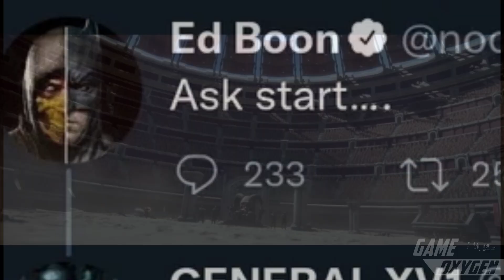🚨 12 personajes que NO VAN A REGRESAR en MORTAL KOMBAT 12!! // A quienes no veremos en la secuela ?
✔️ Que PERSONAJES de MK 11 NO REGRESARAN en MORTALKOMBAT12? Quienes no estaran en secuela de mortalkombat11

Compra MK 11 Ultimate SUPER barato en Amazon ▶️

ED BOON nos avisa del regreso de Mortal Kombat 12❓

Que personajes del pasado de la serie NO VAN A REGRESAR❓❓

Quedate aquí  descubrelo conmigo